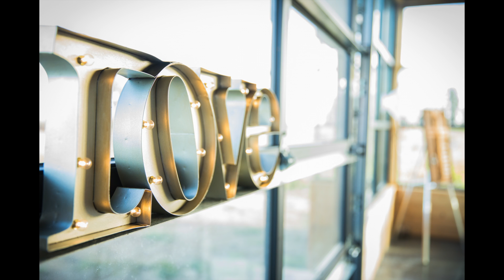Jason & Katie- Wedding in Spokane, Washington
Jen Castle Photography presents the wedding of Jason and Katie at Trezzi Farm. Trezzi Farm is an estate winery located on Green Bluff, Spokane, Washington.

Music: Blank Space, performed by Brooklyn Duo